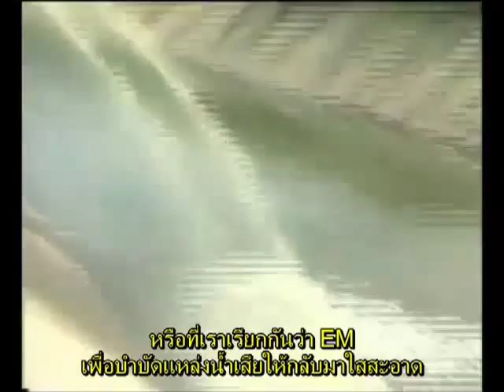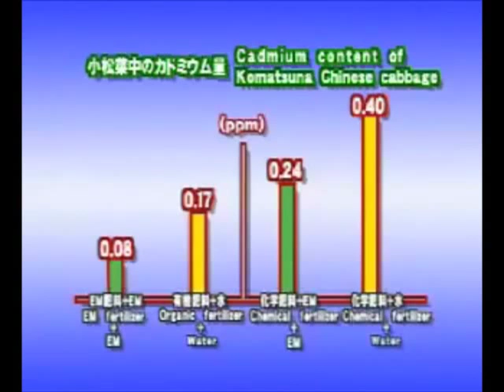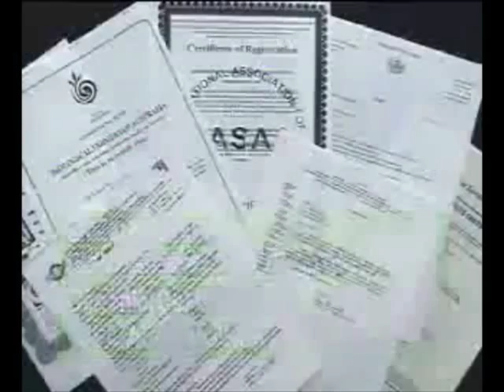การบำบัดน้ำเสียด้วย EM